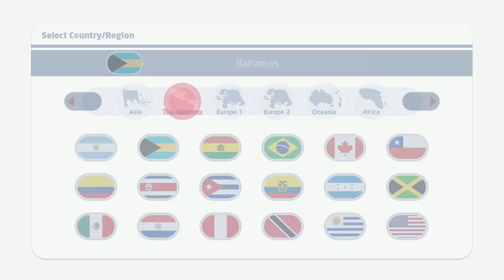MARIO & SONIC AT THE OLYMPIC GAMES Luigi - Fencing & Karate